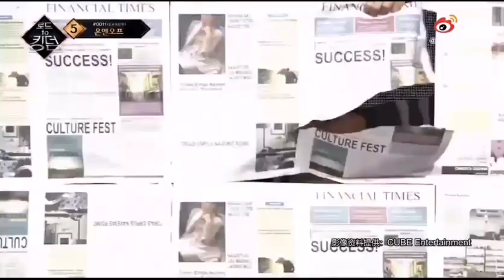PENTAGON in 'Play J's Idol Interview' S2 Ep.2 (Eng Sub | 中文)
200811 Released in Korean Cultural Centre_China WeiBo

ENG SUB is up now. Enjoy!